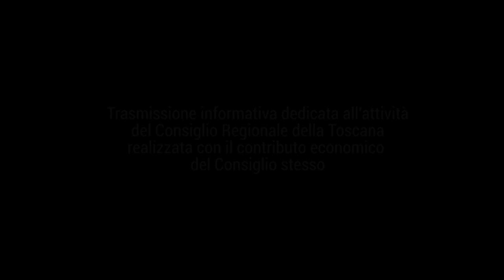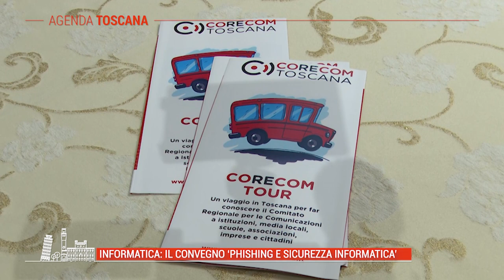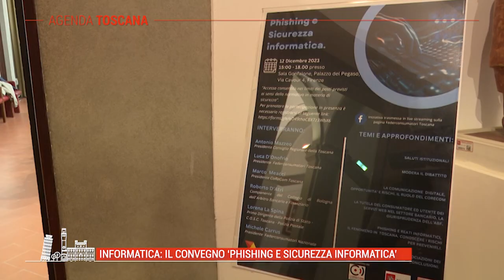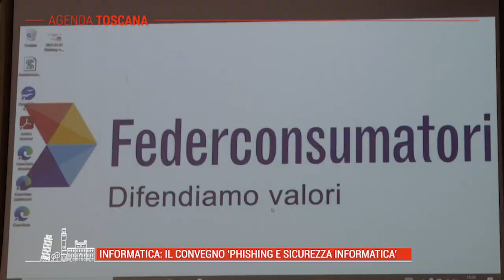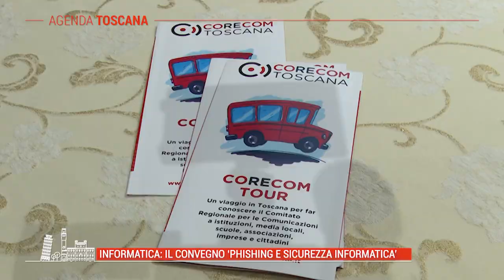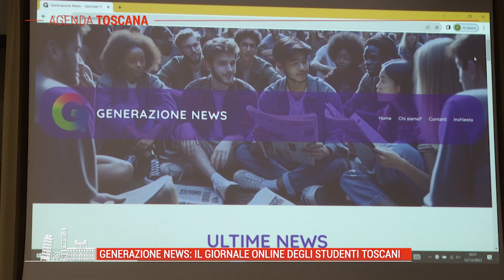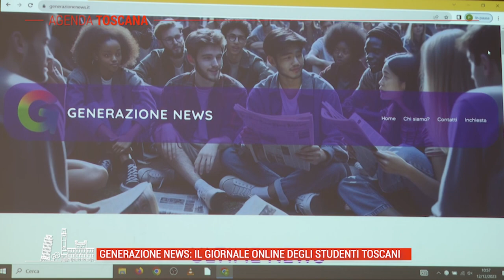TELE IRIDE - Agenda Toscana